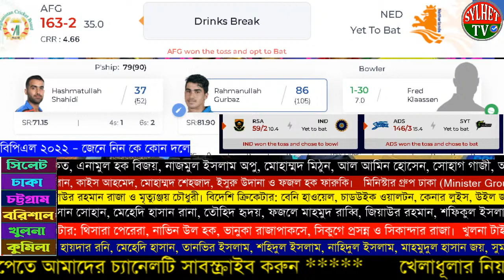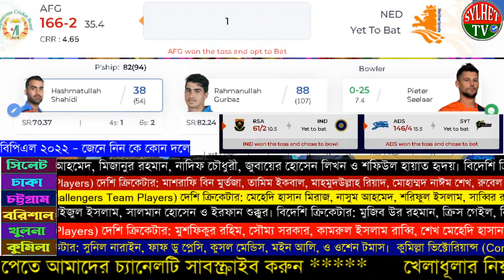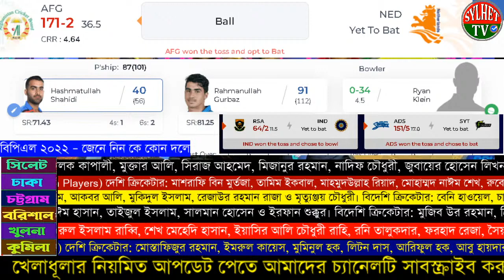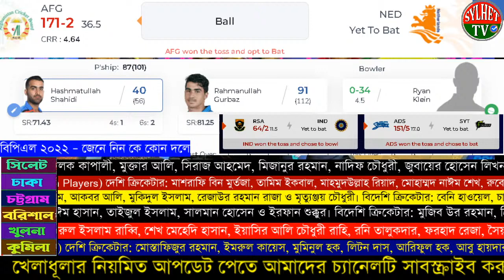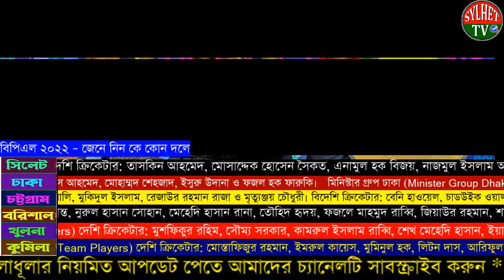BPL LIVE 2022 | Live Cricket Match Today | Banglades Cricket Live Today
Chattogram Challengers vs Minister Group Dhaka

Minister Group Dhaka Squad: Mohammad Shahzad(w), Tamim Iqbal, Mohammad Naim, Mahmudullah(c), Andre Russell, Jahurul Islam, Shuvagata Hom, Isuru Udana, Arafat Sunny, Ebadot Hossain, Rubel Hossain, Mashrafe Mortaza, Shamsur Rahman, Shafiul Islam, Najibullah Zadran, Qais Ahmad, Rishad Hossain, Fazalhaq Farooqi

Chattogram Challengers Squad: Kennar Lewis(w), Will Jacks, Afif Hossain, Sabbir Rahman, Mehidy Hasan(c), Shamim Hossain, Naeem Islam, Benny Howell, Mukidul Islam, Shoriful Islam, Nasum Ahmed, Enamul Haque jnr, Rayad Emrit, Chadwick Walton, Zakir Hasan, Mrittunjoy Chowdhury, Akbar Ali, Rejaur Rahman Raja

Squads:

Sylhet Sunrisers Squad: Colin Ingram, Lendl Simmons, Anamul Haque(w/c), Alok Kapali, Nadif Chowdhury, Ravi Bopara, Devon Thomas, Sohag Gazi, Mohammad Mithun, Taskin Ahmed, Muktar Ali, Kesrick Williams, Nazmul Islam, Al-Amin Hossain, Mosaddek Hossain, Jubair Hossain, Sunzamul Islam, Shafiul Hayet, Mizanur Rahman, Shiraz Ahmed

Comilla Victorians Squad: Faf du Plessis, Sunil Narine, Imrul Kayes(c), Liton Das(w), Moeen Ali, Mominul Haque, Ariful Haque, Abu Hider Rony, Cameron Delport, Mustafizur Rahman, Karim Janat, Oshane Thomas, Nahidul Islam, Shohidul Islam, Mahidul Islam Ankon, Tanvir Islam, Mehedi Hasan, Mahmudul Hasan Joy, Parvez Hossain Emon, Sumon Khan